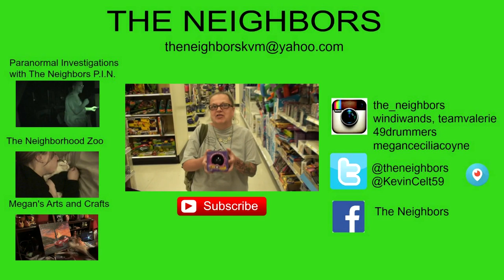BRUISED AND EXHAUSTED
Kevin hangs out with Baby Iris before taking Nikki, John and Iris to the airport! Kevin does some painting on moms Mobil Home! Valerie goes to lunch and a massage with Kaja!